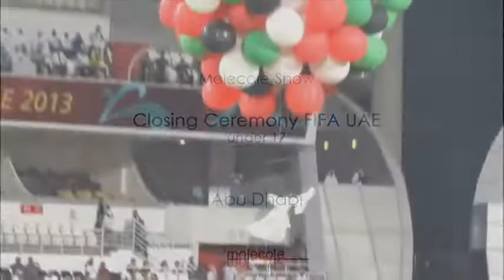Molecole Show AbuDhabi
Closing Ceremony FIFA UAE Under 17
Abu Dhabi - 08 Novembre 2013
Noé - Molecole Show
Circo de Bakuza FIFA UAE Event in collaboration with Parradax Show and Molecole Show
GRAZIE A: ALESSANDRO BASSANI - JULIEN MARIONNET- GABRIELE DALL'OSTO - LORENZO GRANDI - KARIM GALO -